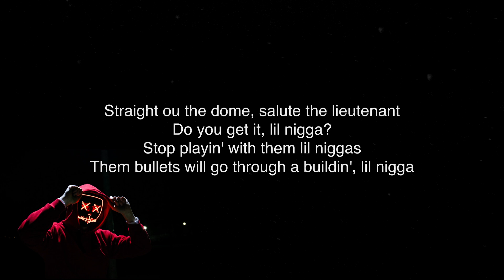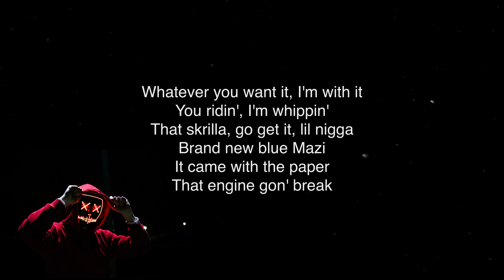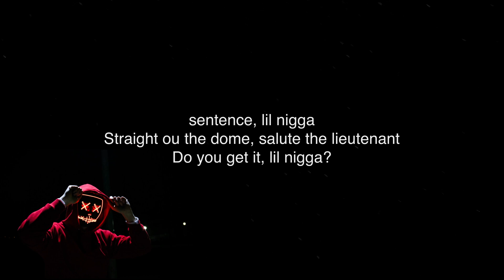Skooly - Neva Know (ft. Lil Baby) | lyrics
Neva Know lyrics